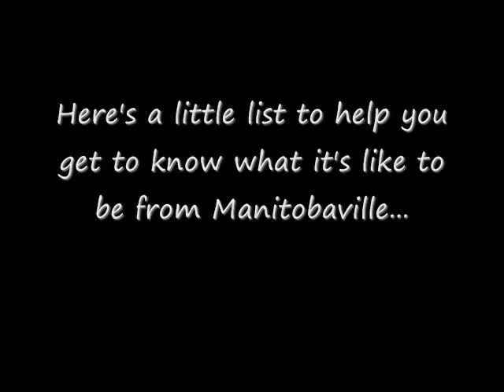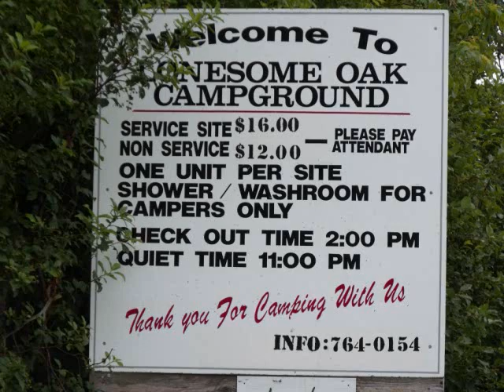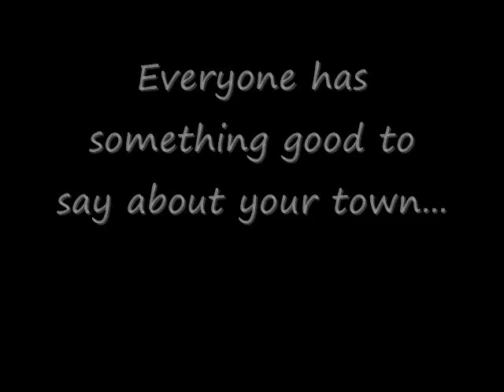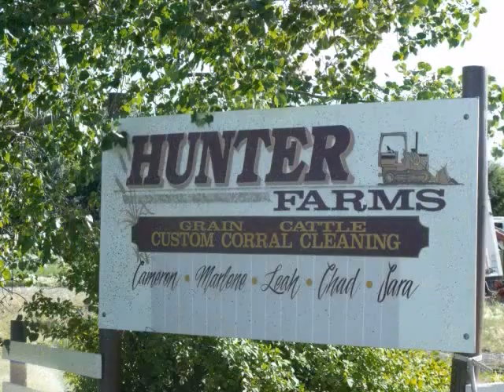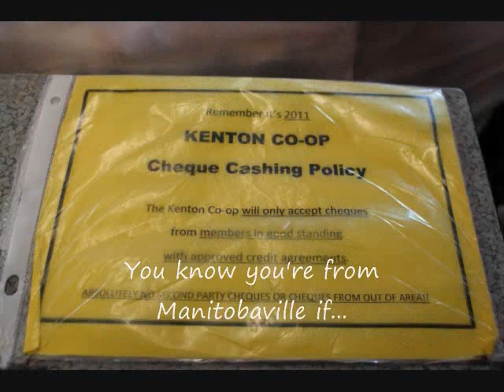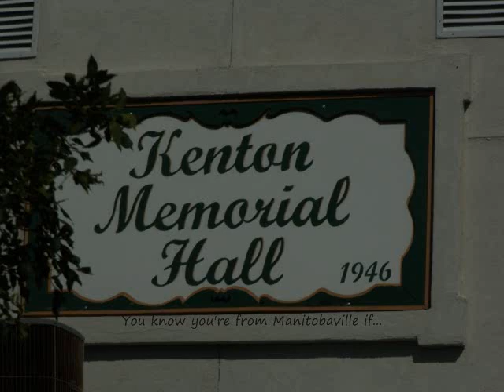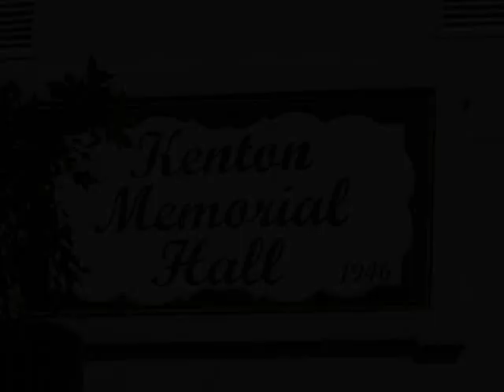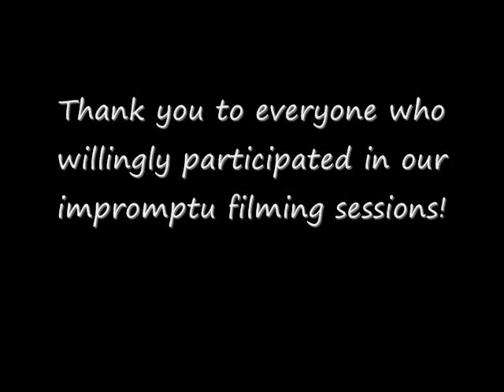You know you're from Manitobaville if... You're from Kenton, MB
Kenton is an awesome little town and we sure would love to win $25,000 from the 2011 Manitobaville contest!  Let our spokesperson, 11 year old Bobbi, tell you more about why Kenton is Manitobaville...